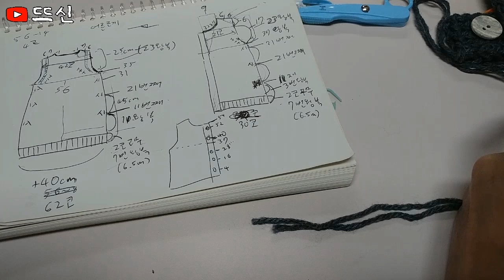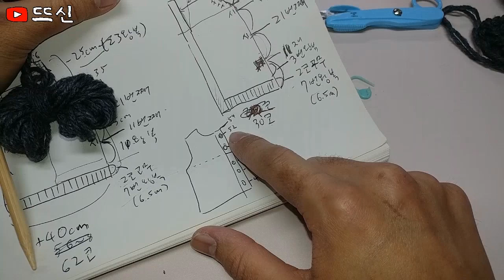초보자 환영! 여성용 대바늘 롱 조끼 뜨기 3편(앞단) how to knit women's long vest vol.3